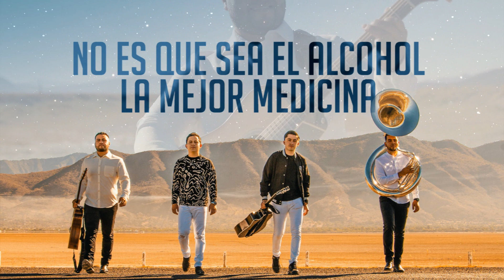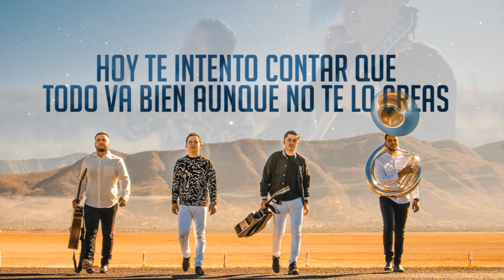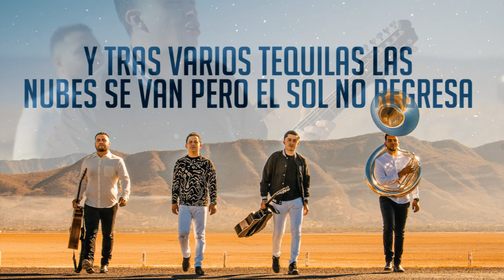(LETRA) ¨EL SOL NO REGRESA¨ - Fuerza Armada (Lyric Video)